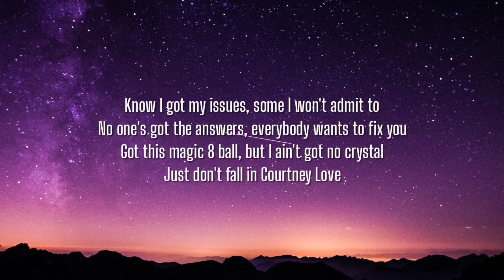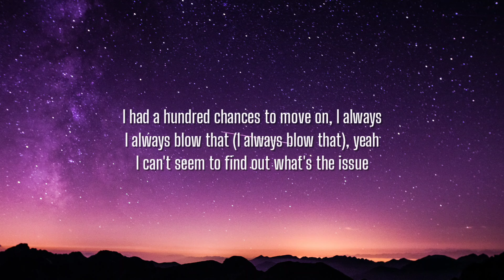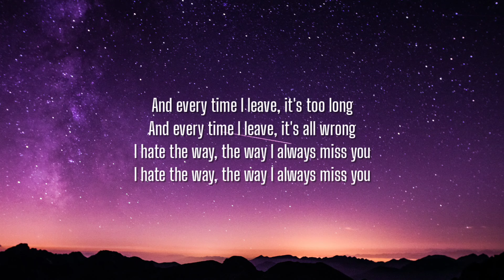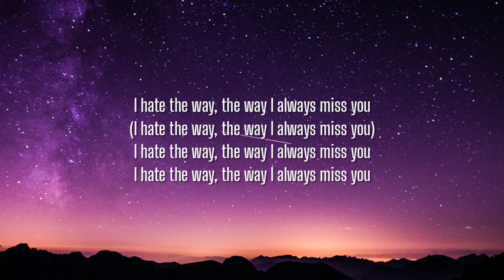G-Eazy - Hate The Way (Lyrics) ft. blackbear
Lyrics:

[Chorus: blackbear & G-Eazy]
Yeah, I hate the way, the way I always miss you
Yeah, I know I'm crazy, but you're sick, too
Even after everything we've been through
Thought I was the one with all the issues
And every time I leave, it's too long
And every time I leave, it's all wrong (You know)
I hate the way, the way I always miss you (Ayy, yeah)
I hate the way, the way I always miss you, yeah (Yeah)

[Verse 1: G-Eazy, blackbear]
Made a promise to myself, a promise I should stick to
Talkin' to myself, I said I promised I would quit you
I've been trying to let go, but it's powerful, it grips you
First, you think you got control until I see you, can't resist you
Know I got my issues, some I won't admit to
No one's got the answers, everybody wants to fix you
Got this magic 8 ball, but I ain't got no crystal
Just don't fall in Courtney Love
And don't go Cobain with no pistol (No pistol)
It don't take a psychic or a scientist to know that (Know that)
Then why the fuck the minute I see you, I always go back? (Go back)
The definition of insanity is
Yeah, I know that
I had a hundred chances to move on, I always
I always blow that (I always blow that), yeah
I can't seem to find out what's the issue
See your face on my Explore and then I miss you
Yeah, I said I was finished fucking wit' you
I said I hate the fucking way I always

[Chorus: blackbear & G-Eazy]
I hate the way, the way I always miss you (Miss you)
And every time I leave, it's all wrong
I hate the way, the way I always miss you (Yeah)
I hate the way, the way I always miss you, yeah, yeah (Ayy, yeah)

Lie to myself every time I say that I'm done with you
Every day without you passes slower than one with you
Two days pass, it's feelin' like a week, this shit is stressful
I swear all these helpin' hands ain't even helpful
Wishin' I was closer to you, wish you wasn't distant
Wishin' I was with you, still wish this shit was different
Wishin' we could travel back in time and we could switch it
All this pain, wishin' it was something that could fix it
Medicate myself, different substances, I mix it
Set my limits, try to draw the line and then she sniffs it
Never lied, I give you my word and then you twist it
Fights outside the club, I think the paparazzi
Think the paparazzi flicked it (Think the paparazzi flicked it)
Yeah, still can't seem to find out what's the issue
Hate the way you talkin' when you with your friends, too
Yeah, they don't know about the shit we've been through

[Chorus: blackbear & G-Eazy]
I hate the way, the way I always miss you